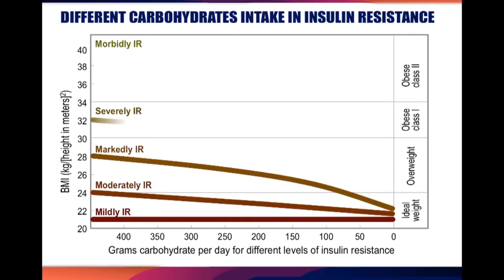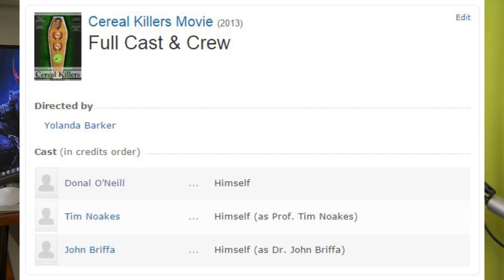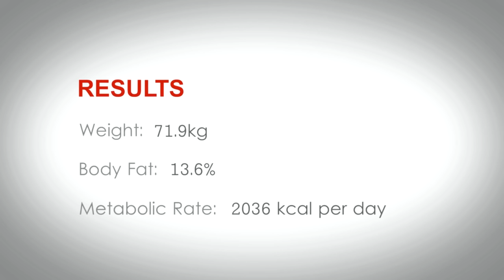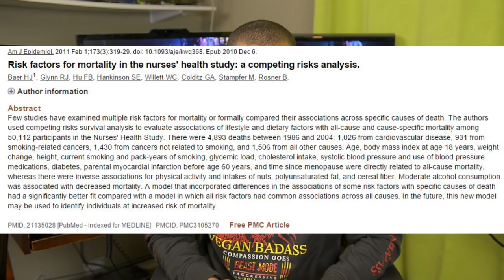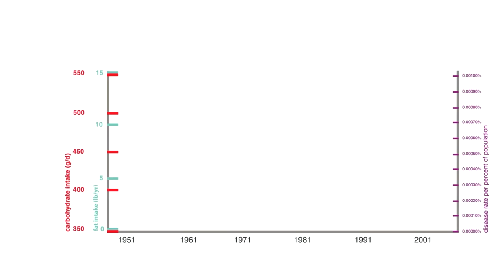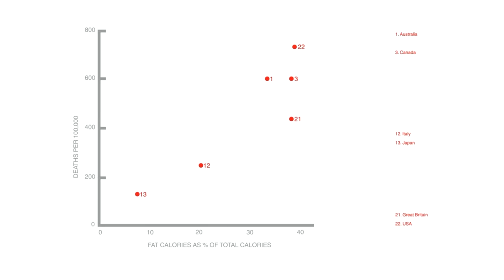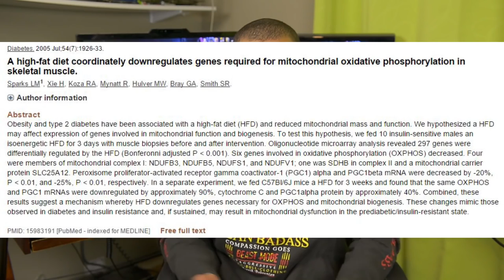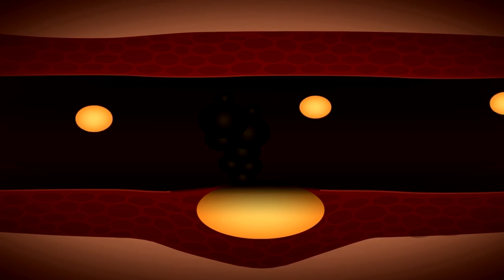The BEST of VEGAN GAINS Cereal Killers Proves Low Carb Diets Cause Stupidity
VEGAN GAINS vegan bodybuilding worst of the fitness indusrty worst of the health indurstry vegetarian raw food durianrider raw foodist raw foodism raw food diet for weight loss fitness health rant spoken word positive random nature freelee freelea 30 bananas a day fructose carbs make you fat high energy foods exercise nutrition speed up metabolism fat burn flat stomach cardio never give up how to eat healthy best diet for humans dr john mcdougall dr t colin campbell doug graham dean ornish caldwell esselstyn back up plan starch 801010 low fat raw vegan lifestyle thai fruit festival reverse diabetes reverse heart disease prevent cancer cure acne weight lifting beet root juice healthy skin healthy hair cure depression cure anxiety reverse baldness thinning hair cure erectile dysfunction high carb overcome eating disorder boost brain power juice fast water fast detox booty shake twerk leggings yoga pants raw till 4 diet bikini swimsuit paleo healthy fat crossfit paleo diet ketogenic diet ketogenesis fullyraw Don't forget to LIKE and SUBSCRIBE **

I am NOT Richard, I am here to support and spread the message to the world!